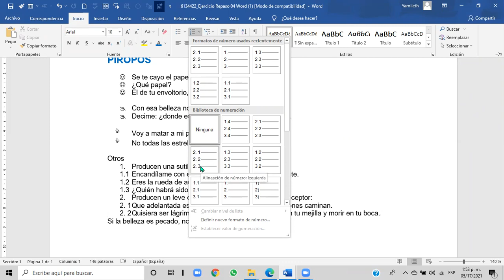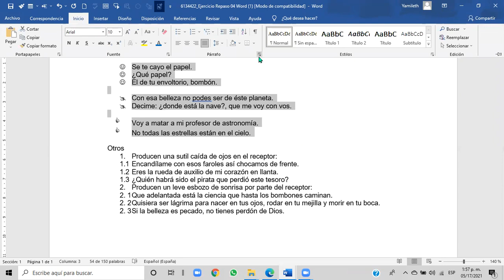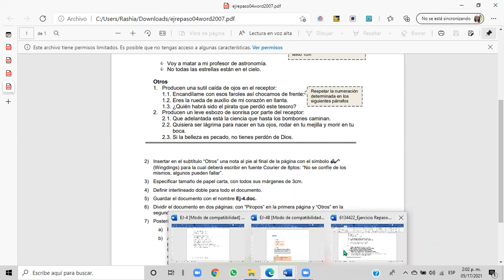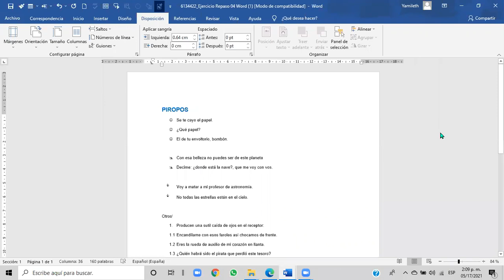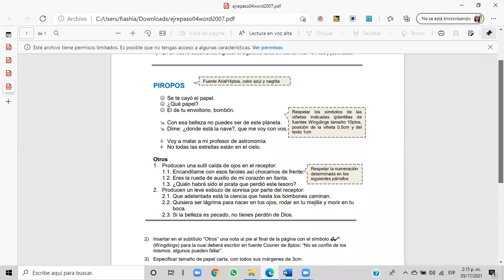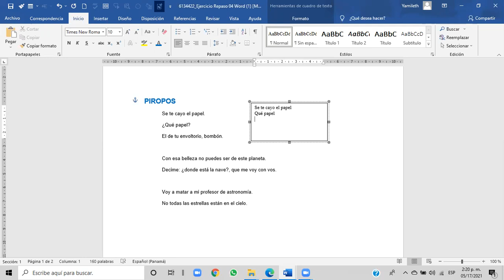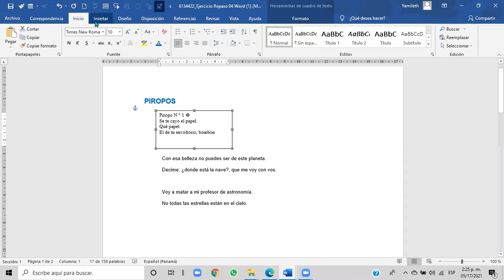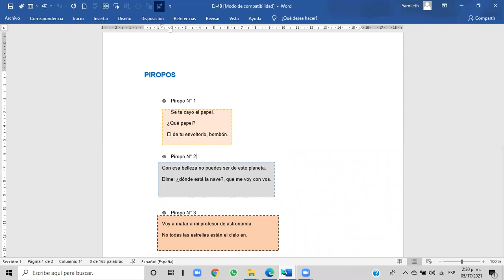Informática 7° grado 17 de mayo III PARTE